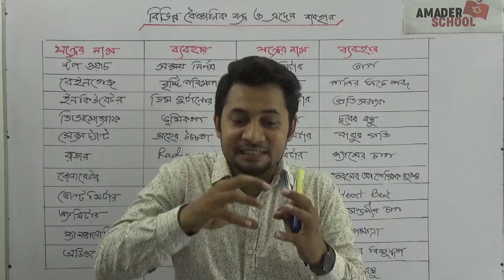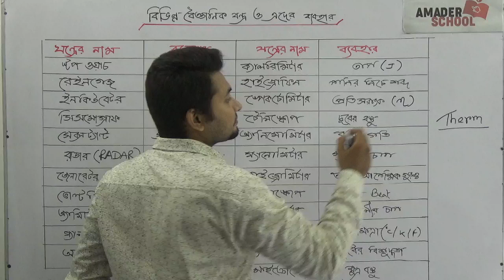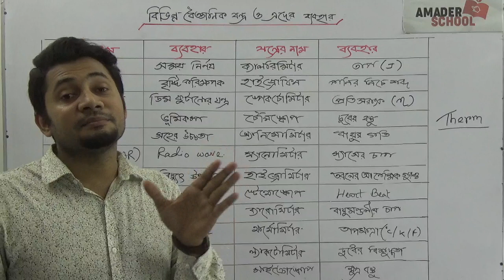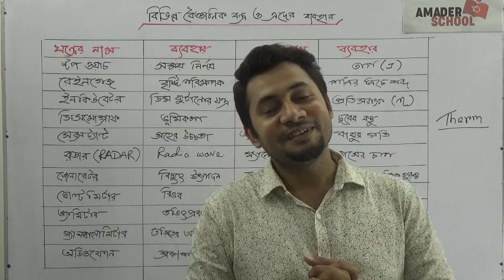Machines and Uses | বিভিন্ন যন্ত্রপাতি এবং এদের ব্যবহার । ফাহাদ স্যার